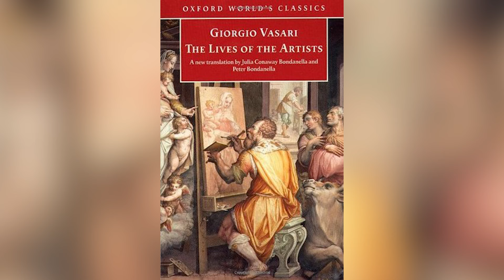The Life Of Michelangelo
This week Beau discusses the early life of Michelangelo Buonarroti, from his humble beginnings, to catching the eye of Lorenzo The Magnificent, to creating the drunken Bacchus, the exquisite Pietà and the masterful David